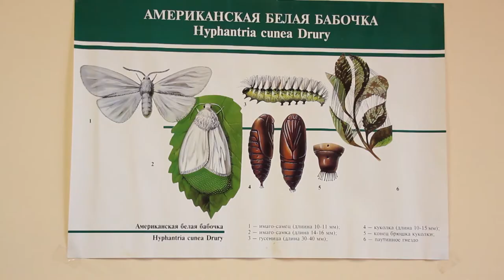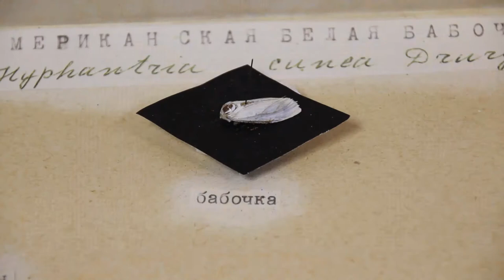На курорте началась борьба с американской бабочкой